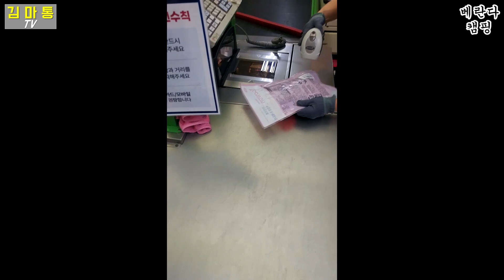코로나 시대 30대 백수는 결국 베란다에서 캠핑하며 사회와 고립을 택한다 (집콕 브이로그) | 백수의 삶 ep.10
당신을 백수의 삶으로 초대합니다.